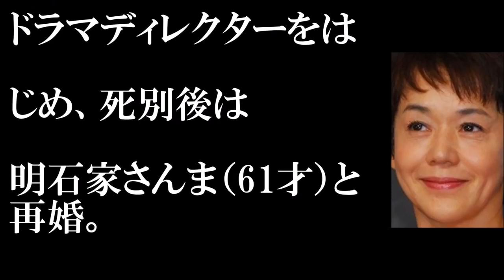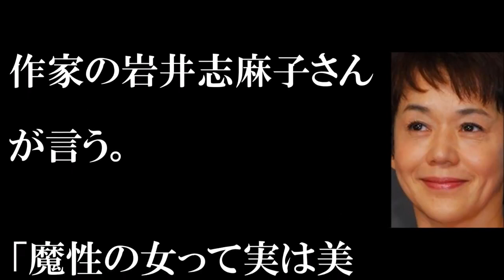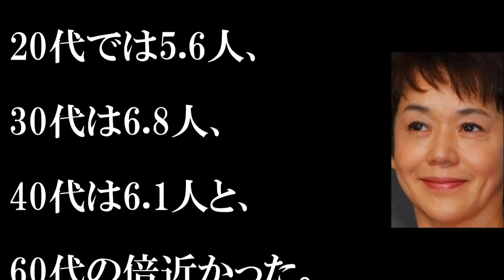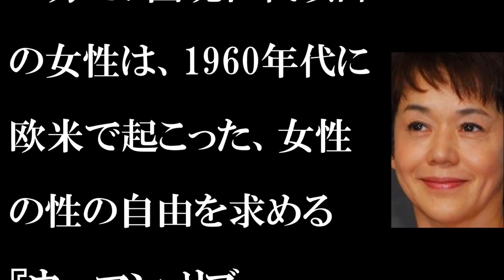大竹しのぶさん、 男性経験人数を激白！！「60代女性平均の10倍」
■自宅で出来る副業に興味のある方はこちら！

大竹しのぶ 愛の讃歌
大竹しのぶ さんま
大竹しのぶ 映画
大竹しのぶ 歌
大竹しのぶ 紅白
大竹しのぶ 演技
大竹しのぶ 食わず嫌い
大竹しのぶ みかん
大竹しのぶ ラジオ
大竹しのぶ 映画
大竹しのぶ 歌
大竹しのぶ 紅白
大竹しのぶ 演技
大竹しのぶ 明石家さんま
大竹しのぶ a-studio
大竹しのぶ 愛の讃歌 紅白歌合戦
大竹しのぶ 愛の讃歌 紅白
大竹しのぶ 愛の賛歌
大竹しのぶ 嵐にしやがれ
大竹しのぶ 嵐
大竹しのぶ 愛の讃歌 nhk
大竹しのぶ aスタジオ
大竹しのぶ 泉谷しげる
大竹しのぶ imalu
大竹しのぶ imalu cm
大竹しのぶ いつか夢で
大竹しのぶ いまる
大竹しのぶ いいとも
大竹しのぶ 一人芝居
大竹しのぶ 一枚のハガキ
大竹しのぶ 入れ歯
大竹しのぶ 忌野清志郎
大竹しのぶ 歌
大竹しのぶ 歌姫
大竹しのぶ 売り言葉
大竹しのぶ 歌 ローズ
大竹しのぶ 歌 紅白
大竹しのぶ 歌 動画
大竹しのぶ 歌うまい
大竹しのぶ 映画
大竹しのぶ 演技
大竹しのぶ 映画後妻業
大竹しのぶ 演技力
大竹しのぶ エーザイ
大竹しのぶ 映画 事件
大竹しのぶ 演劇
大竹しのぶ 映画 おすすめ
大竹しのぶ エピソード
大竹しのぶ エディット ピアフ
大竹しのぶ オールナイトニッポン さんま
大竹しのぶ オールナイトニッポン
大竹しのぶ オールナイトニッポンゴールド
大竹しのぶ 尾野真千子
大竹しのぶ おばあちゃん
大竹しのぶ 夫 死亡
大竹しのぶ 大野智
大竹しのぶ 大竹様
大竹しのぶ かまっておんど
大竹しのぶ 関西弁
大竹しのぶ 歌手
大竹しのぶ かもめはかもめ
大竹しのぶ キスシーン
大竹しのぶ キス
大竹しのぶ 金スマ
大竹しのぶ 甲本ヒロト
大竹しのぶ 鬼龍院翔
大竹しのぶ 清志郎
大竹しのぶ 曲
大竹しのぶ 奇跡の人
大竹しのぶ 黒い家
大竹しのぶ 黒い看護婦
大竹しのぶ 黒の舟歌
大竹しのぶ 黒い家 乳しゃぶれ
大竹しのぶ 化粧
大竹しのぶ 携帯
大竹しのぶ 結婚指輪
大竹しのぶ 紅白
大竹しのぶ 紅白 愛の讃歌
大竹しのぶ 紅白 2016
大竹しのぶ 紅白 動画
大竹しのぶ 紅白 youtube
大竹しのぶ 紅白歌合戦
大竹しのぶ コマーシャル
大竹しのぶ 紅白 こわい
大竹しのぶ 紅白 歌
大竹しのぶ 紅白 曲
大竹しのぶ さんま ラジオ
大竹しのぶ さんま オールナイトニッポン
大竹しのぶ さんま 共演
大竹しのぶ さんまのまんま
大竹しのぶ さよならまたね
大竹しのぶ さんま 結婚
大竹しのぶ サリバン先生
大竹しのぶ さんま 仲良し
大竹しのぶ 沢尻エリカ
大竹しのぶ 清水ミチコ
大竹しのぶ シャンソン
大竹しのぶ 身長
大竹しのぶ しゃべり方
大竹しのぶ 清水依与吏
大竹しのぶ 主演映画
大竹しのぶ 身長 体重
大竹しのぶ 笑福亭鶴瓶
大竹しのぶ スマホ
大竹しのぶ スマホcm
大竹しのぶ すごい
大竹しのぶ 青春の門
大竹しのぶ 声優
大竹しのぶ 性格
大竹しのぶ それでも生きてゆく
それでも、生きてゆく 大竹しのぶ
大竹しのぶ 体重
大竹しのぶ 弔辞
大竹しのぶ 鶴瓶
大竹しのぶ 鶴瓶 キスシーン
大竹しのぶ 鶴瓶 映画
大竹しのぶ 鶴瓶 ベッドシーン
大竹しのぶ the rose
大竹しのぶ 徹子の部屋
大竹しのぶ 天才
大竹しのぶ 寺島しのぶ
大竹しのぶ 中島みゆき
大竹しのぶ ナレーション
大竹しのぶ 中村勘三郎
大竹しのぶ にんじん
大竹しのぶ 人形の家
大竹しのぶ 二宮和也
大竹しのぶ 二千翔
大竹しのぶ にちかの父
大竹しのぶ 認知症
大竹しのぶ ねちゃダメだよ
大竹しのぶ ねちゃだめだよ
大竹しのぶ 野田洋次郎
大竹しのぶ 野田秀樹
大竹しのぶ 野麦峠
大竹しのぶ 母
大竹しのぶ 歯磨き粉
大竹しのぶ 歯ブラシ
大竹しのぶ 久本雅美
大竹しのぶ ヒストリー
大竹しのぶ ヒアルロン酸
大竹しのぶ ファイト
大竹しのぶ ファミリーヒストリー
大竹しのぶ 福田和子
大竹しのぶ フェードル
大竹しのぶ 吹き替え
大竹しのぶ ヘアースタイル
大竹しのぶ ホラー
大竹しのぶ ホラー映画
大竹しのぶ マレフィセント
大竹しのぶ ミュージカル
大竹しのぶ みんなのうた
大竹しのぶ 宮沢りえ
大竹しのぶ 水色の時
大竹しのぶ 満島ひかり
大竹しのぶ 三浦春馬
大竹しのぶ 息子
大竹しのぶ 息子 画像
大竹しのぶ 名演技
大竹しのぶ ものまね
大竹しのぶ 桃井かおり
大竹しのぶ モノマネ
大竹しのぶ 元彼
大竹しのぶ 山崎まさよし 黄昏のビギン
大竹しのぶ 矢田亜希子
大竹しのぶ 山崎まさよし
大竹しのぶ 指輪
大竹しのぶ ユーチューブ
大竹しのぶ ヨイトマケの唄
大竹しのぶ youtube
大竹しのぶ 世にも奇妙な物語
大竹しのぶ radwimps
大竹しのぶ らくらくフォン
大竹しのぶ らくらくホン
大竹しのぶ ラジオ ニッポン放送
大竹しのぶ らくらくスマートフォン
大竹しのぶ らくらくスマホ
大竹しのぶ らくらく
大竹しのぶ ラクラク
大竹しのぶ 離婚会見
大竹しのぶ 離婚
大竹しのぶ 劣化
大竹しのぶ 朗読
大竹しのぶ ローズ
大竹しのぶ rose
大竹しのぶ 若い頃
大竹しのぶ 渡辺えり
大竹しのぶ 若い時
大竹しのぶ 若い
大竹しのぶ 若い頃 画像
大竹しのぶ 嫌い
大竹しのぶ 劇
大竹しのぶ 後妻業の女
大竹しのぶ 後妻業
大竹しのぶ 声
大竹しのぶ ザローズ
大竹しのぶ 情熱大陸
大竹しのぶ 時代
大竹しのぶ 事件
大竹しのぶ 実家
大竹しのぶ 事件 映画
大竹しのぶ ダウン症
大竹しのぶ 男女7人
大竹しのぶ ディープクリーン
大竹しのぶ ディズニー
大竹しのぶ デビュー曲
大竹しのぶ デビュー
大竹しのぶ デビュー作
大竹しのぶ ドラマ
大竹しのぶ 道
大竹しのぶ ドコモ
大竹しのぶ ドラえもん
大竹しのぶ ドコモcm
大竹しのぶ バイト
大竹しのぶ 舞台
大竹しのぶ 舞台 愛の讃歌
大竹しのぶ ブルーリボン
大竹しのぶ 舞台 動画
大竹しのぶ ブルーリボン賞
大竹しのぶ 舞台 2017
大竹しのぶ ベッド
大竹しのぶ ピアフ
大竹しのぶ ピアフ 紅白
大竹しのぶ ピアフ 2017
大竹しのぶ a-studio
大竹しのぶ 嵐
大竹しのぶ 舞台
大竹しのぶ cm
大竹しのぶ cm スマホ
大竹しのぶ cm 歌
大竹しのぶ cm 歯磨き粉
大竹しのぶ 弔辞
大竹しのぶ 道
大竹しのぶ 映画
大竹しのぶ 演技
大竹しのぶ 演劇
大竹しのぶ 嫌い
大竹しのぶ 劇
大竹しのぶ 声
大竹しのぶ 母
大竹しのぶ imalu
大竹しのぶ 時代
大竹しのぶ 事件
大竹しのぶ 実家
大竹しのぶ 紅白
大竹しのぶ 化粧
大竹しのぶ キス
大竹しのぶ 息子
大竹しのぶ 朗読
大竹しのぶ radwimps
大竹しのぶ rose
大竹しのぶ 鶴瓶
大竹しのぶ 天才
大竹しのぶ 弔辞
大竹しのぶ 体重
大竹しのぶ 歌
大竹しのぶ 歌姫
泉谷しげる vs 大竹しのぶ
泉谷しげる vs 大竹しのぶ 4 5
vs嵐 大竹しのぶ
大竹しのぶ 若い
明石家さんま x 大竹しのぶ
大竹しのぶ 指輪
大竹しのぶ youtube
大竹しのぶ 時代
大竹しのぶ 事件
大竹しのぶ 実家
大竹しのぶ 18歳
さんま 大竹しのぶ 27時間
27時間テレビ さんま 大竹しのぶ
27時間テレビ 大竹しのぶ